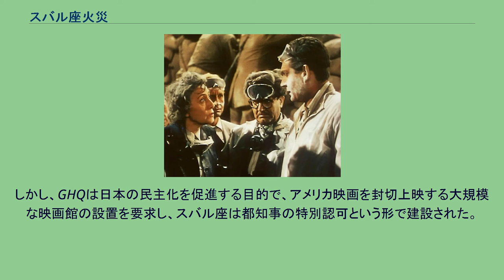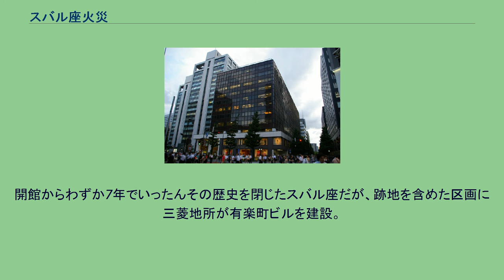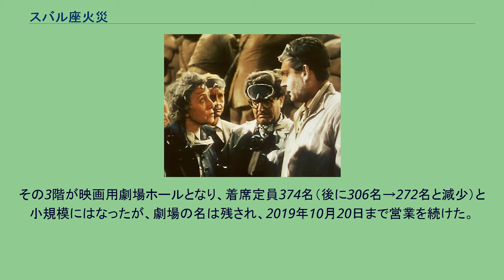スバル座火災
スバル座火災（スバルざかさい）は、1953年9月6日、東京都千代田区有楽町のスバル座（有楽町スバル座）で起きた火災。
有楽町スバル座の初代となるこの建物（当時の正式名称は「丸ノ内スバル座」）は、第二次世界大戦終結直後の1946年12月に建設された、大規模木造建築の映画用劇場だった。
当時、第二次世界大戦中の統制の名残とGHQの引き締めにより、大規模な娯楽施設の建設は認められなかった。
また、米軍による無差別爆撃への対策として、大規模な木造建築の新造も禁止されていた。
しかし、GHQは日本の民主化を促進する目的で、アメリカ映画を封切上映する大規模な映画館の設置を要求し、スバル座は都知事の特別認可という形で建設された。
開館したスバル座は、アメリカの豊かな文化を日本に伝える映画館として、庶民に夢と希望を与える場であった。
しかし、終戦直後の物資欠乏の中、突貫工事で建てられたその建物自体は、完全木造建築、内装も合板張りというものだった。
防災設備は粉末式消火器が常備されているだけで、防火区画・シャッター、スプリンクラー設備はおろか屋内消火栓すら設けられていなかった。
火災発生時にスバル座で上映されていた『宇宙戦争』（監督バイロン・ハスキン、1953年）の一場面。
写真右端は主演のジーン・バリー。
この日、スバル座では劇場映画『宇宙戦争』が上映されていた。
19時1分、映写室の映写技師2名が爆発音を聞き、覗き窓から確認したところ、1階の掃除用具入れとして使用されている物置から火の手が上がっているのが見えた。
映写技師は火災を直感し、直ちに映写を中断して、場内の照明を点灯させた。
19時5分、出札口の女性係員が消防に通報。
スバル座の従業員は日頃から防災訓練を受けており、また戦時中の爆撃の記憶もまだ新しい時期ということもあって、大きな混乱もなく観客を避難させることができた。
一方、なんの出火対策も施されていない合板の内壁にはたちまち炎がいきわたった。
従業員数名が消火器で初期消火を試みたが、火勢は強まるばかりだった。
2階建ての観客席が吹き抜けの煙突の役割を果たしてしまい、炎は猛烈な勢いで建物全体に広がった。
発見から20分後に消防隊が到着したときは、もはや手のつけようがない有様だった。
19時39分、鎮火。
消火の効果はほとんどなく、全焼して燃え尽きた形だった。
後の検証では、出火場所は最初に確認された物置で、出火時間は18時50分ごろと推定された。
しかし、この物置には普段火の気がなく、電気類の配線もなかった。
清掃時に出た紙屑などのゴミが集積してあったものの、放火の可能性も従業員の証言から低いとされ、出火原因は現在も不明のままである。
この火災は戦後の混乱期に建築された建築基準法（1950年）及び消防法（1948年）に対応していない、いわゆる「既存不適格」と呼ばれる建物で発生した。
この「既存不適格」は千日デパートビル火災や大洋デパート火災など多くの犠牲を出す火災の原因になった。
スバル座は「既存不適格」の解消には積極的で、火災当日より近いうちに消防法対応のための改装工事が行われる予定だった。
これが行われた後であれば、全焼という事態は避けられたと言われている。
一方で、時期的なものもあったとはいえ、従業員各員の機転により、1000人以上の観客・従業員がいたにもかかわらず1人の死者も出すことなく避難を完了したことに対しては、高い評価がある。
開館からわずか7年でいったんその歴史を閉じたスバル座だが、跡地を含めた区画に三菱地所が有楽町ビルを建設。
その3階が映画用劇場ホールとなり、着席定員374名（後に306名→272名と減少）と小規模にはなったが、劇場の名は残され、2019年10月20日まで営業を続けた。